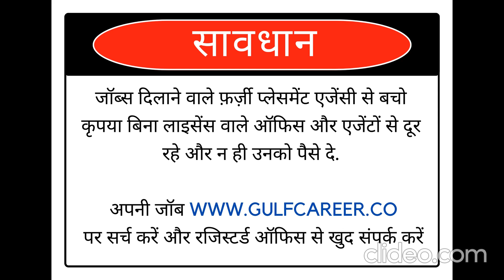FREE VISA 🔥Urgent requirement for UAE 🇦🇪 SAUDI🇸🇦 interview in Delhi Mumbai 08 Nov, 2023